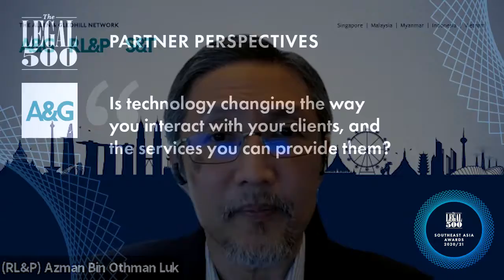Partner Perspectives – Allen & Gledhill Ep.1